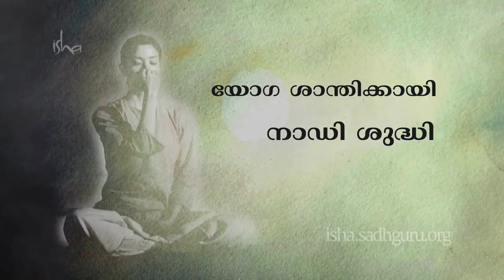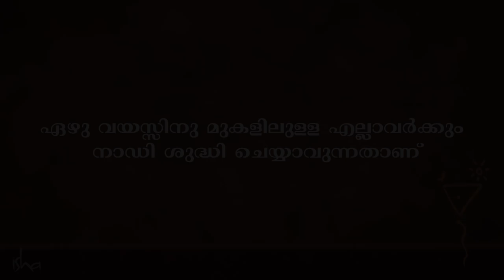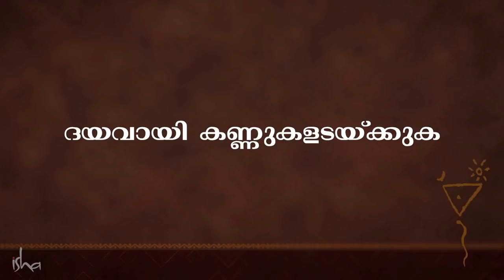യോഗ ശാന്തിക്കായി - നാഡി ശുദ്ധി Nadi Shuddhi Pranayama | Sadhguru Malayalam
നാഡി ശുദ്ധി നാഡികളെ, അഥവാ പ്രാണോർജ്ജം സഞ്ചരിക്കുന്ന പാതകളെ ശുദ്ധിയാക്കുന്ന ഒരു അഭ്യാസമാണ്. ഇതു നിങ്ങളുടെ വ്യവസ്ഥയിൽ സ്ഥിരതയും, അതോടൊപ്പം മാനസികമായ സൗഖ്യവും കൊണ്ടു വരുന്നു.